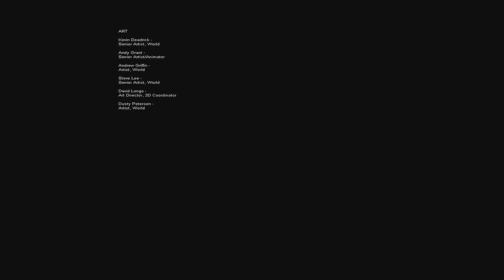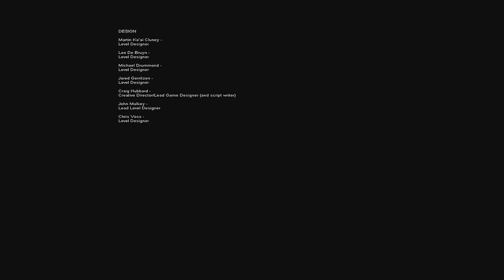FEAR - Final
Fear month *giggles* begins with some...Fear.
Not as scary as anticipated but a good play nonetheless
Part - 4